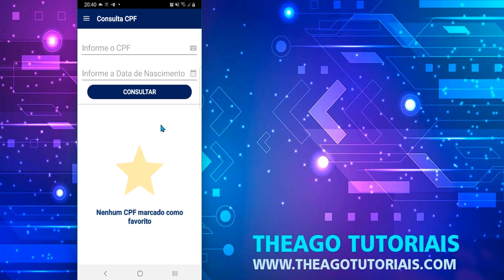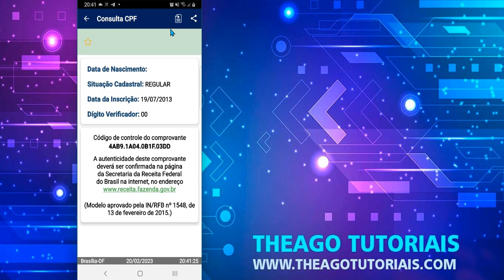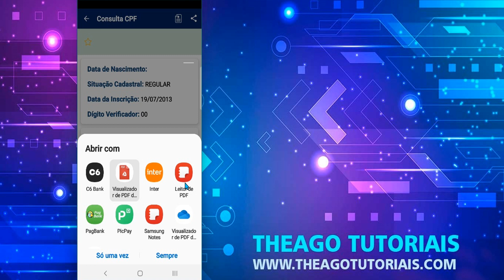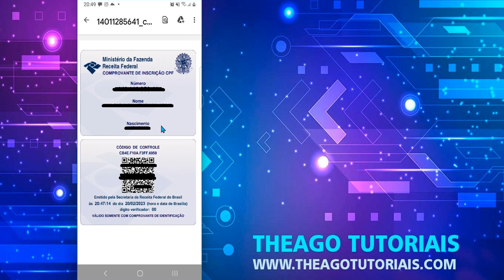Como Baixar o CPF Digital no Celular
⏩ No vídeo de hoje ensino você Como Baixar o CPF Digital no Celular para que seguindo os passos descritos no vídeo você consiga baixar o cpf no celular de forma simples e fácil.